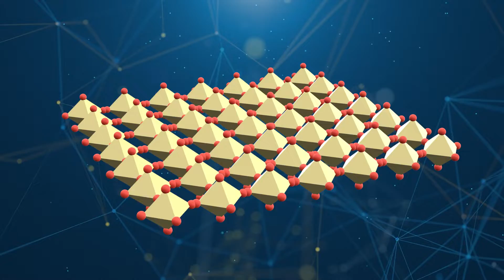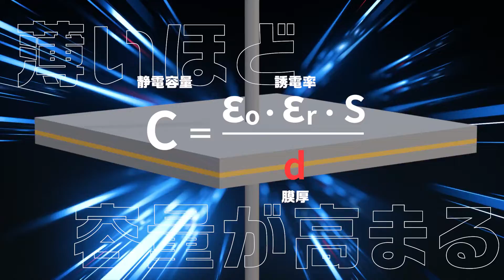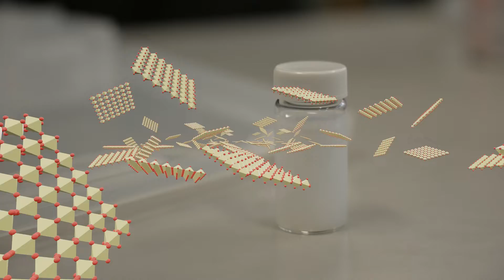《IMaSS未来予想図 第8弾》ナノシートで実現する！世界最高エネルギー密度のキャパシタ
世界最先端の研究成果 第8弾「ナノシートで実現する！世界最高エネルギー密度のキャパシタ」は、長田 実 教授の研究グループからプレスリリースされた「世界最高性能の誘電体蓄電キャパシタを開発」といった研究の紹介です。
長田研究室で作っているナノシートって特別なの？世界最高のエネルギー密度のキャパシタということは、見えないくらい薄いのにハイパワー？
省資源で新しい技術の紹介動画をご覧ください！